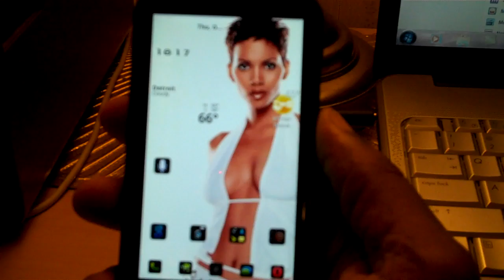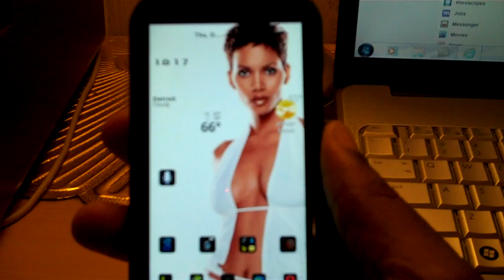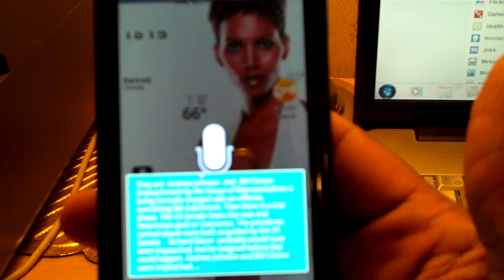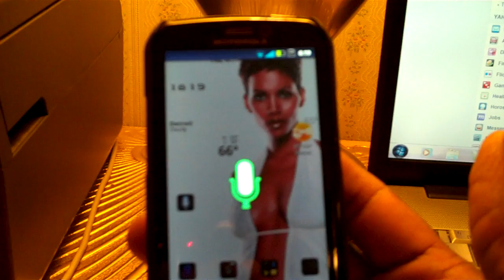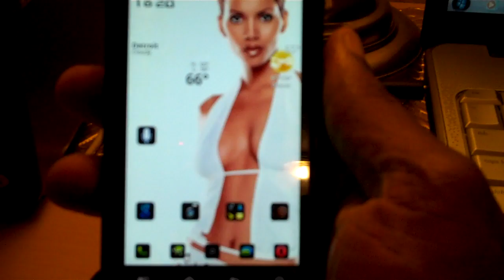Voice Actions For Android!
Voice Actions for android NICE CHECK IT OUT!